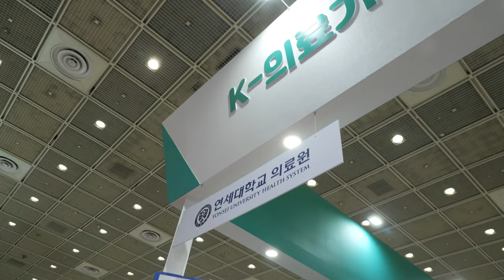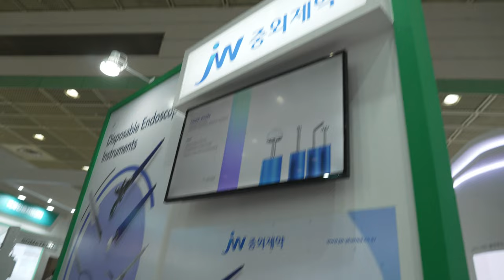KIMES20203 코엑스 20230324 MEDISONIC REVO JW중외제약 LIVSMED